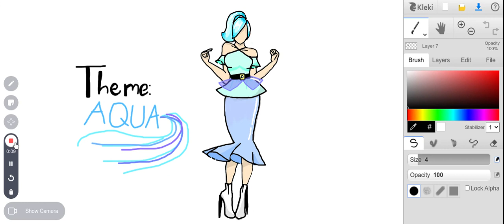Drawing An Outfit Eps 1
Hello guys, today i wanted to draw an outfit with the theme aqua enjoy!😄